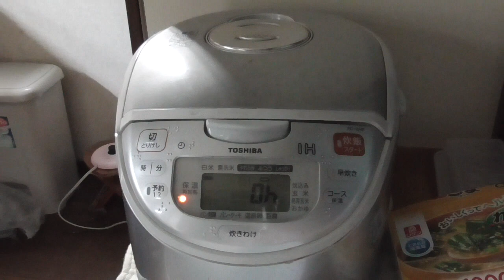【お料理】・・ミートボール・カレーライス、作って食べてます。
HD Writer LE3.2で編集した１番目の動画です。Ver.3.0と編集工程はほとんど変わりませんでした。ｗ